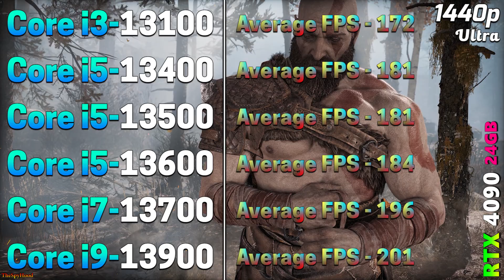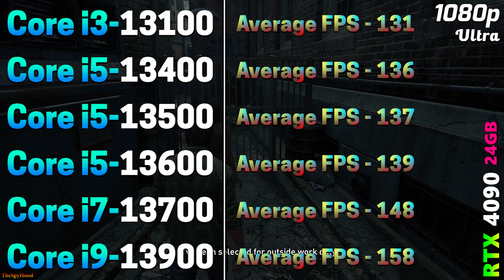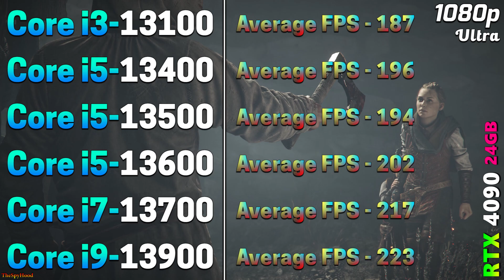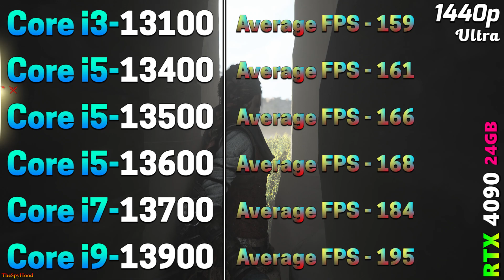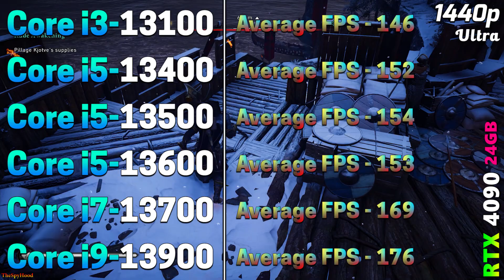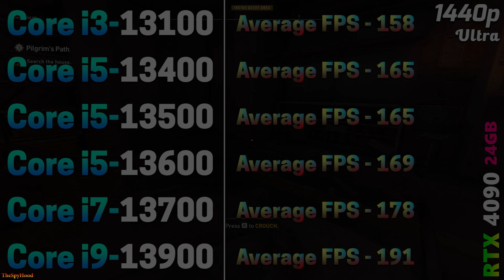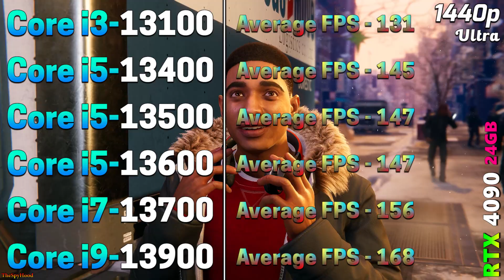Core i3 13100 vs Core i5 13400 vs Core i5 13500 vs Core i5 13600 vs Core i7 13700 vs Core i9 13900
Core i3 13100 vs Core i5 13400 vs Core i5 13500 vs Core i5 13600 vs Core i7 13700 vs Core i9 13900 | PC Gameplay Tested in 1080p and 1440p

System Specs :
Operating System : Windows 11 Pro 64 Bit
CPU 1 : Intel Core i3-13100 (Asus ROG Strix Z790-E Gaming WIFI)
CPU 2 : Intel Core i5-13400 (Asus ROG Strix Z790-E Gaming WIFI)
CPU 3 : Intel Core i5-13500 (Asus ROG Strix Z790-E Gaming WIFI)
CPU 4 : Intel Core i5-13600 (Asus ROG Strix Z790-E Gaming WIFI)
CPU 5 : Intel Core i7-13700 (Asus ROG Strix Z790-E Gaming WIFI)
CPU 6 : Intel Core i9-13900 (Asus ROG Strix Z790-E Gaming WIFI)
GPU 2 : NVIDIA GeForce RTX 4090 24GB
CPU Cooler : MSI MAG Coreliquid C360 AIO Liquid Cooler
PSU : Asus ROG Thor Platinum II 1200W
RAM : 4*16GB DDR5 6000MHz